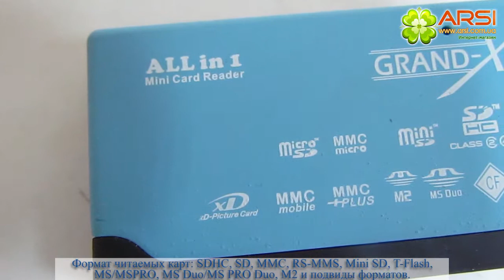Grand-X CRX02 All-in-One обзор / review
Цвет: черный, белый, красный, синий; MMCmicro; MMC; xD-Picture; MemoryStick Micro (M2); MemoryStick; CompactFlash; microSD; miniSD; Слоты под карты: SD; Подключение: USB 2.0; Назначение: внешний; Тип: картридер